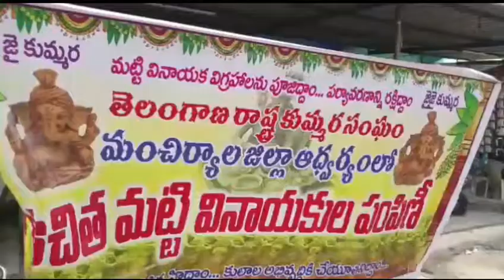BTS NEWS MANCHRIYAL TELANGANA మంచిర్యాల జిల్లా//- జిల్లా కేంద్రంలోని ప్రయాణ ప్రాంగణం ఆవరణలో మంచిర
మంచిర్యాల జిల్లా//-

జిల్లా కేంద్రంలోని  ప్రయాణ ప్రాంగణం ఆవరణలో  మంచిర్యాల జిల్లా తెలంగాణ రాష్ట్ర  కుమ్మర సంఘం ఆధ్వర్యంలో ఉచిత మట్టి వినాయకు ల పంపిణీ కార్యక్రమం జరిగింది.